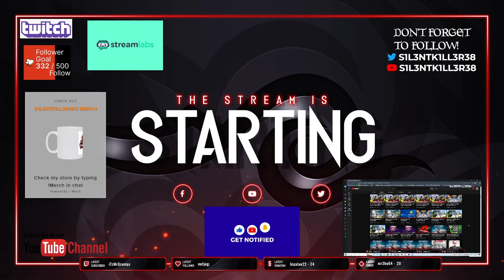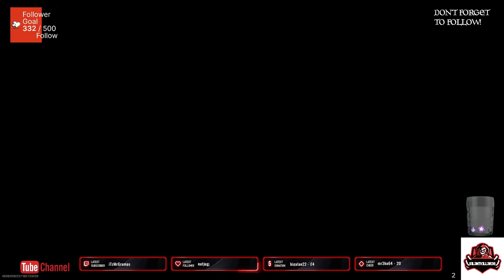modern warfare 2 online game play part 2 ps4-No Commentary